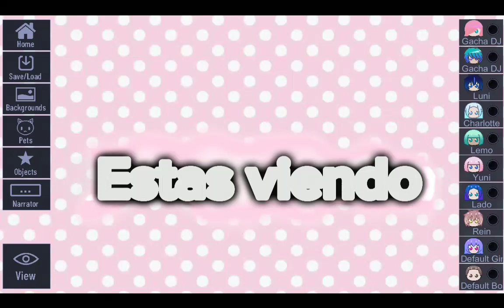Mi nuevo intro con mi personaje :)